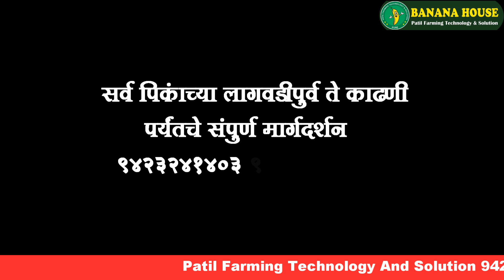Urgently Booking Open तात्काळ बुकिंग चालू...09665823048 | Banana House ll बनाना हाऊस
शुद्धबीजा पोटी । फळे रसाळ गोमटी ।।
Book 30 days in advance and plant tissue culture banana seedlings directly on the bund of your field.Get complete information first, see the standing plot and then make a booking.